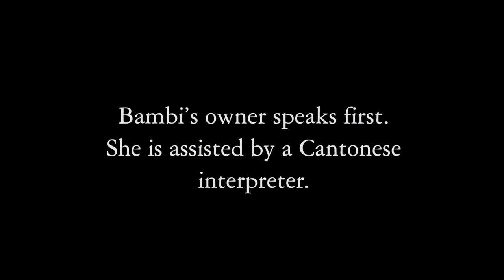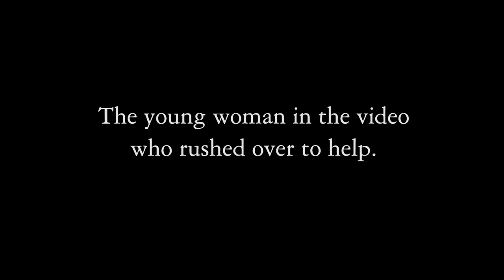Parts of the Vicious and Dangerous Dog Hearing for "Chyna" Held in San Francisco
English begins at 10:19. This video accompanies a blog post by our nonprofit and the attack footage from BSPics' YouTube by capturing 22 minutes of the Vicious and Dangerous Dog Hearing involving a pit bull named "Chyna" that attacked and killed a pomeranian in San Francisco on February 28, 2023. In the first 10 minutes, the dog owner is assisted by a Cantonese interpreter.